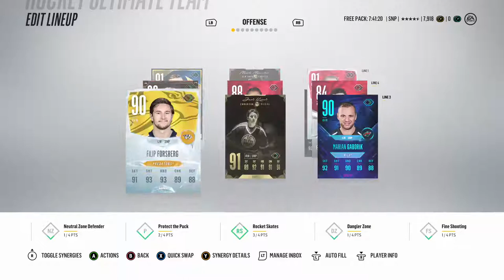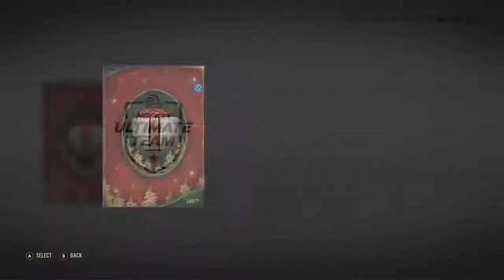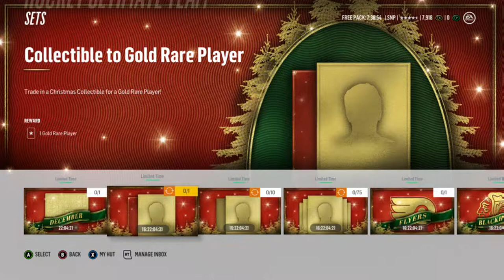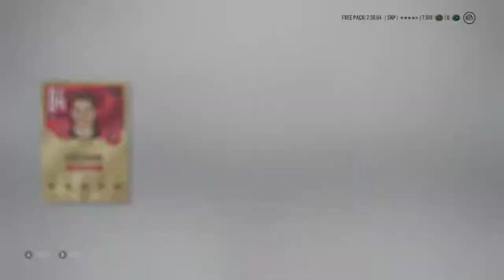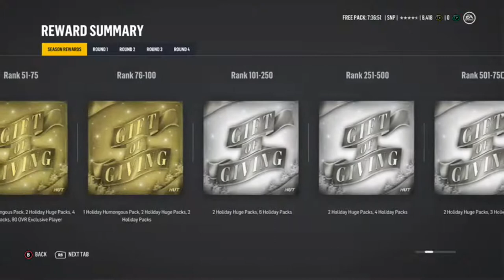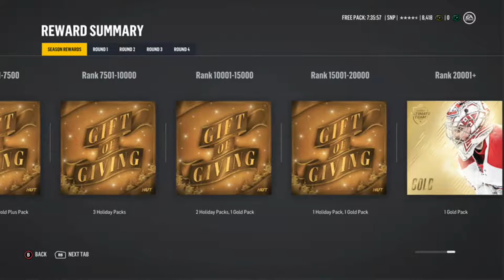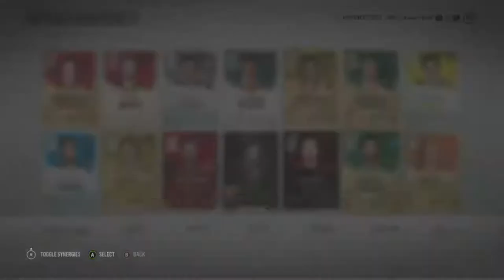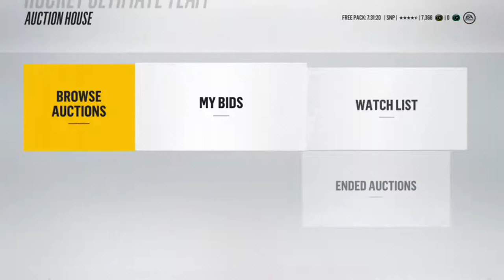NHL 18 HUT - HOW TO MAKE COINS “5 VERY EASY METHODS"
I'm here to bring you the 5 best ways to make in hut 18. I am showing you how to make coins so you guys can also have a stacked squad and not lose to credit card teams. It sucks ik i felt your pain but now my team is good enough that i wont lose to teams better than me its because of skill now.